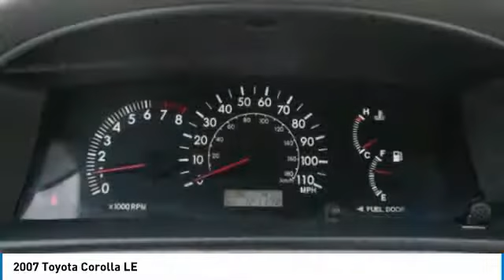2007 Toyota Corolla Saint Paul, White Bear Lake, Minneapolis, Inver Grove Heights MN P47386A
Buerkle Hyundai
3350 Highway 61 North

Buerkle Hyundai
3350 Highway 61 North

Clean CARFAX. Odometer is 46089 miles below market average! 38/30 Highway/City MPGbrbrSilver 2007 Toyota Corolla LE 4D Sedan FWD 4-Speed Automatic with Overdrive 1.8L I4 SMPI DOHCbrbrbrBuerkle--- A Better Way to Buy! Our promise to you Wondering about our used car prices? At Buerkle, all of our used vehicles are priced to market value. We use the best software tools available to compare the prices of dozens or hundreds of similar vehicles and ensure we are priced right. We constantly watch the market to ensure we are competitive. Our goal is always to give you the best value, up front. In addition, every used car is inspected in our shop by experienced technicians and comes with an inspection report, CarFax and available service history, and Buerkle Rewards benefits. If it doesnt pass our safety inspection, we wont sell it to you. Still not sure how used car pricing works? Ready for a written price quote with our best available price? Just send us an e-price request and we will send it to you! We encourage you to get in contact with us if you have questions we are here to answer them!